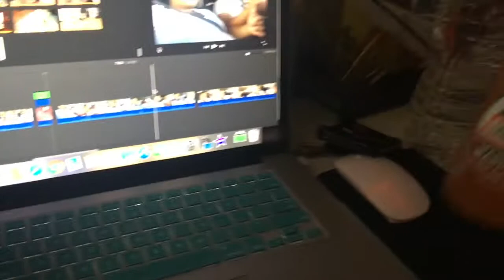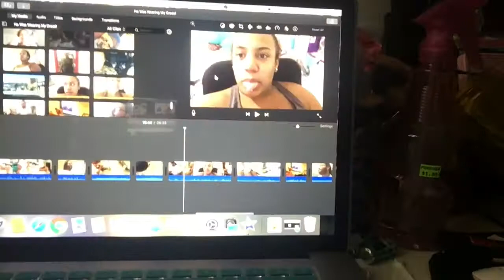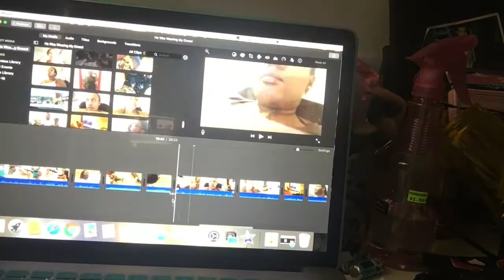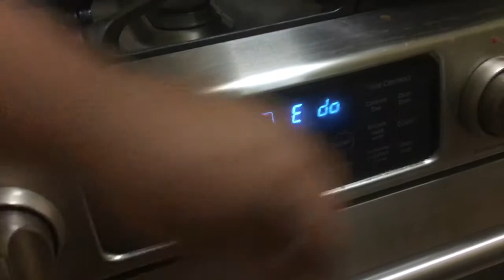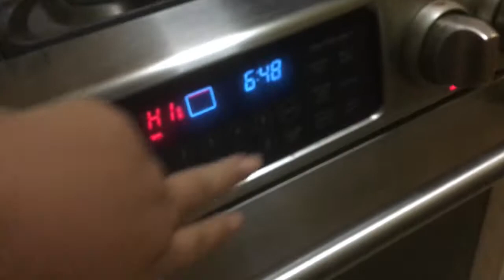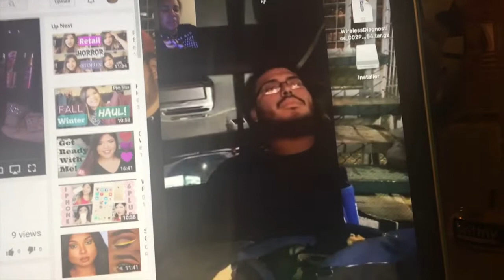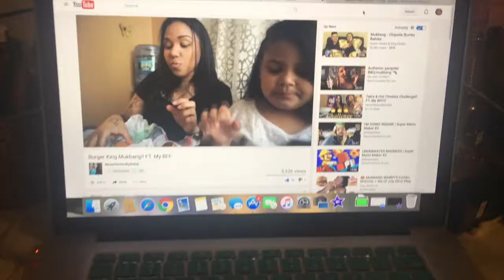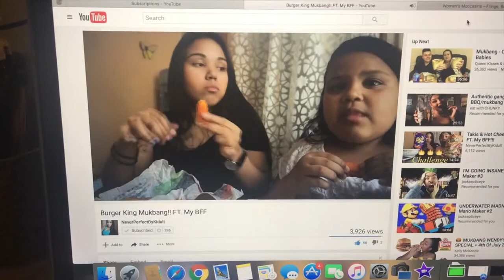IM GETTING INDUCED?! Vlog 08/24-08/25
Hey Loves, I'm trying to vlog daily and upload a few times a week for you guys. anyways hope you guys enjoy!